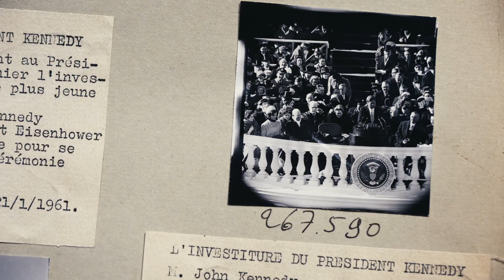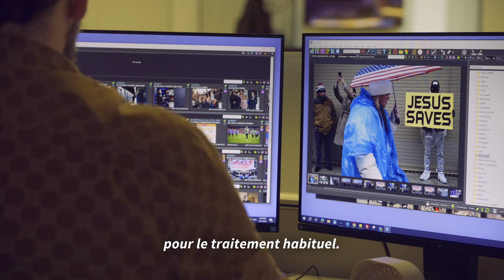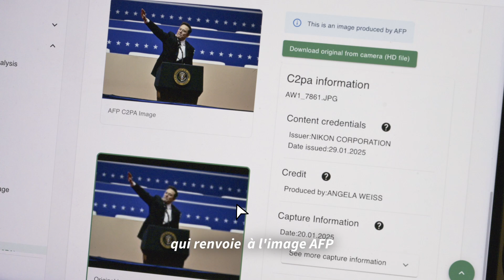Nous avons été témoins, nous pouvons le prouver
Confronté comme toute la profession à l’adoption rapide de l'IA générative et à l'utilisation croissante d’images synthétiques, l'Agence France-Presse a réalisé avec succès une « preuve de concept » pour certifier l’origines de ses photos, où qu’elles soient publiées en ligne.

Une expérience qui repose sur quatre étapes :

1 - Prise de vue certifiée dès l’origine : en utilisant un d‘appareil photo Nikon, encore au stade du prototype, une signature numérique est intégrée dans un certificat C2PA sécurisé au moment de la capture, garantissant l'authenticité de la photo dès sa création. Tous les fabricants d’appareils photo prévoient d’intégrer ce standard dès 2025.

2 - Stockage de l’original sécurisé : le fichier image original est téléchargé sur un serveur sécurisé, où il est stocké et dupliqué. La copie est ensuite éditée et légendée selon les règles éditoriales de l'AFP.

3 -  invisible et indélébile : avant la diffusion sur le fil de l’AFP, la photo éditée reçoit un filigrane invisible et crypté unique développé par IMATAG. Ce filigrane intègre une empreinte digitale permettant de relier l'image éditée au fichier original conservé sur le serveur sécurisé.

4 - Vérification : à l'aide du plugin « WeVerify », codéveloppé par l’AFP et largement utilisé par la communauté des fact-checkeurs et des chercheurs en sources ouvertes (OSINT), tout le monde peut décoder ce filigrane et retrouver le fichier original stocké sur le serveur sécurisé, comme on examinerait le négatif d’un film photo. Ce processus ouvert à tous offre une totale transparence aux professionnels comme au grand public.

Cette expérience grandeur nature tentée et réussie à l’occasion des élections américaines à l’automne dernier, démontre qu’en combinant le standard de certification C2PA avec un filigrane invisible et crypté unique, il est possible de garantir l’authenticité d’une photo de presse tout le long de la chaine de diffusion.